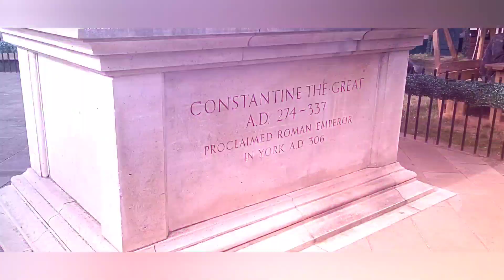Newcastle To York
Irene & Jason in England (5)